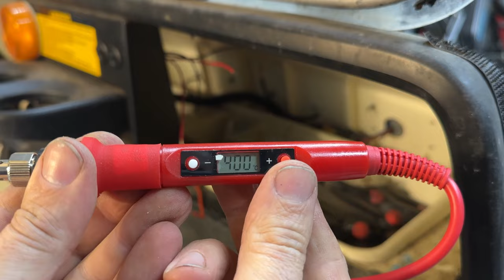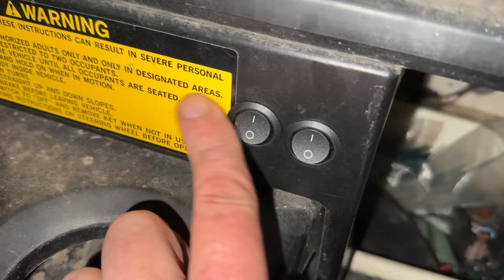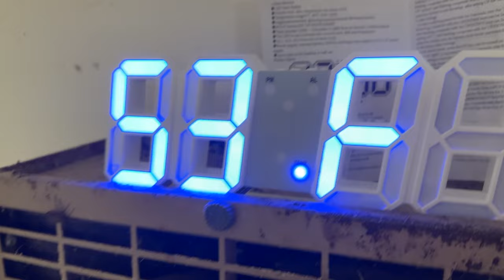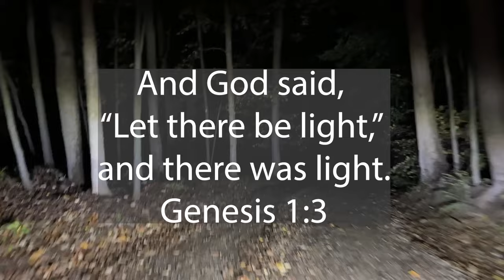What The Heck Is Temu?? - Golf Cart Headlight Upgrade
The 1990's Golf Cart needs some upgrades so I can see at night, but I am not going to invest too much into this old thing. Here is a site I found that can get you the gear you need to get the job done at dirt cheap prices.

to get $100 coupon bundle for free (for all users), Or Search dkb6777 on Temu App to claim